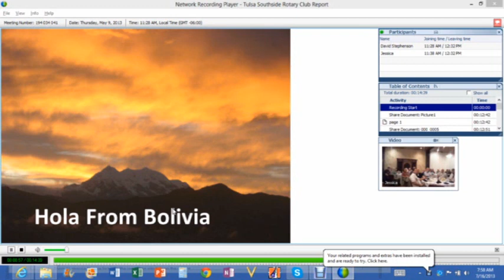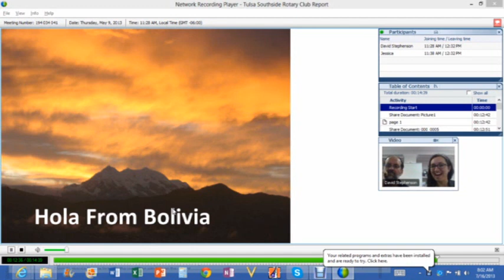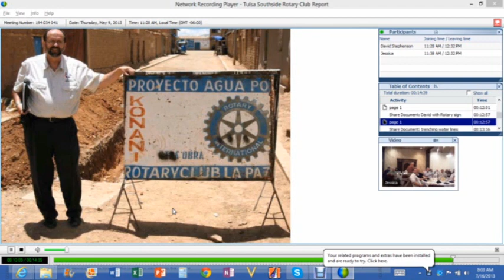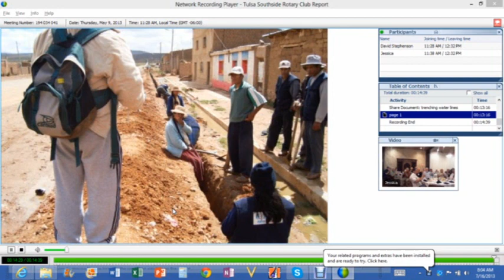TULSA SOUTHSIDE ROTARY MAY 2013 edited